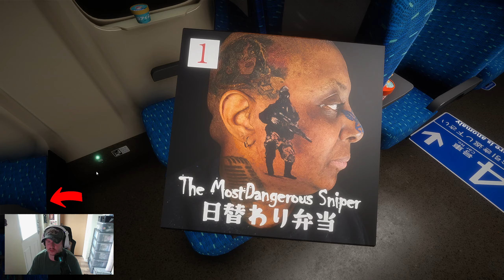Let's Play - [Chilla's Art] Shinkansen 0 | 新幹線 0号 - Part 1 (PC)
In this psychological horror game, (Chilla's Art) Shinkansen 0, you’ll find yourself trapped in a looping Japanese bullet train bound for Tokyo. Numerous inexplicable events occur on this train, and something is off about the passengers. To get off this creepy train, you’ll need to reach the conductor’s room by spotting anomalies in each car and hit the brakes.